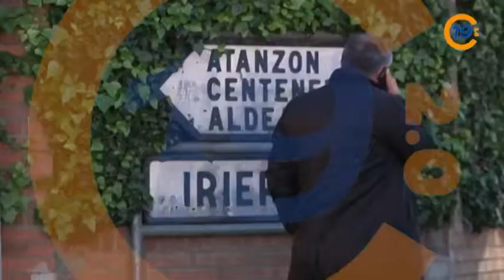20121119 VTR FIN OBRAS CARRETERA IRIEPAL